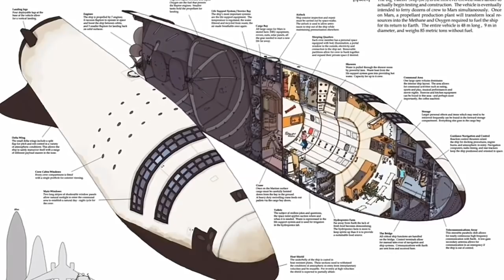अंतरिक्ष में जाने वाला दुनिया का पहला प्राइवेट यात्री | World's First Private Space Traveller 2018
ये होगा चंद्रमा के चारों तरफ उड़ान भरने के लिए दुनिया का पहला प्राइवेट पैसेंजर। These will be the world's first private passenger to fly around the moon.

Video 🎥 Description :  अमेरिका की निजी (Private) अंतरिक्ष एजेंसी स्पेसएक्स ने 17 सितंबर 2018 को बताया कि उसने चंद्रमा के चारों तरफ उड़ान भरने के लिए दुनिया के पहले प्राइवेट पैसेंजर के तौर पर जापानी अरबपति युसाकु मायेजावा के साथ करार किया है।

हालांकि स्पेसएक्स ने पिछले हफ्ते ही घोषणा की थी कि उसने लोगों को अंतरिक्ष में घुमाने की योजना बना ली है। जल्द ही वो लोगों को टूरिज्म के लिए अंतरिक्ष और चांद पर भेजना शुरू कर देगी। अब उसने फाइनल कर दिया युसाकु मायेजावा उसके पहले मून टूरिस्ट होंगे।

पिछले 50 साल में योसाकू पहले ऐसे व्यक्ति होंगे, जो चांद पर जाने और लौटने की तैयारी कर रहे हैं। युसाकु मायेजावा अकेले इस यात्रा पर नहीं जाएंगे बल्कि वो अपने साथ छह से आठ आर्टिस्टों को लेकर जाने की योजना बनाए हुए हैं।

इसके अतिरिक्त आप जानेंगे space x  व इस यात्रा व यात्री से जुड़े विभिन्न तथ्य, जानकारी व अन्य महत्वपूर्ण बिंदुओ को, जो कि परीक्षा की दृष्टि से महत्वपूर्ण व लाभदायक होगा। धन्यवाद 🙏🙏

Source: Flickr Pixabay Google ) {Filtered of Usage rights : Labelled for Reuse with modification}

DECLARATION :- ALL THE IMAGES/ PICTURES SHOWN IN THE VIDEO BELONGS TO THE RESPECTED OWNERS AND NOT ME. I AM NOT THE OWNERS OF ANY PICTURES SHOWED IN THE VIDEO.